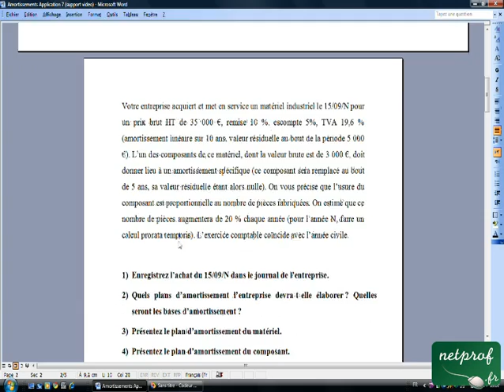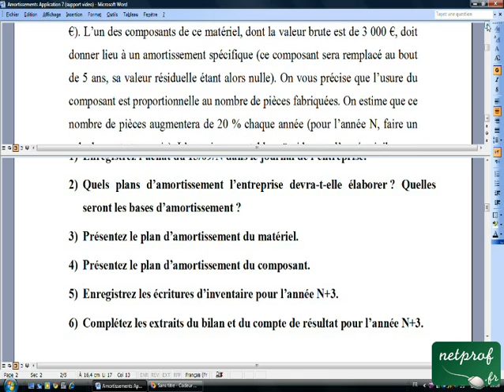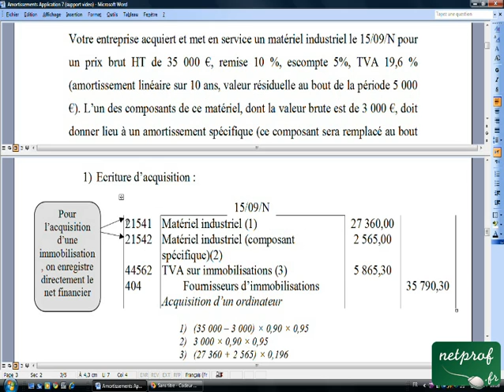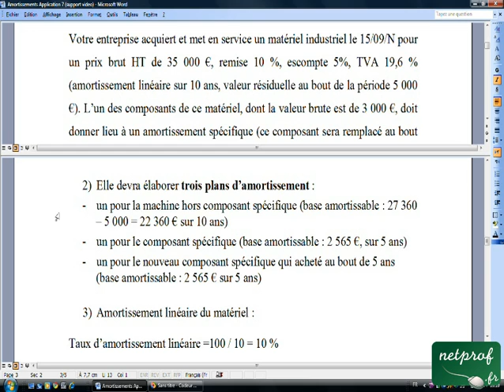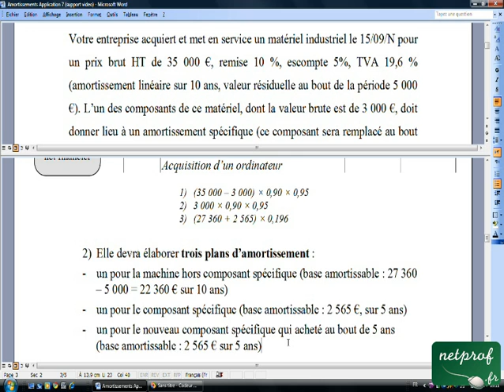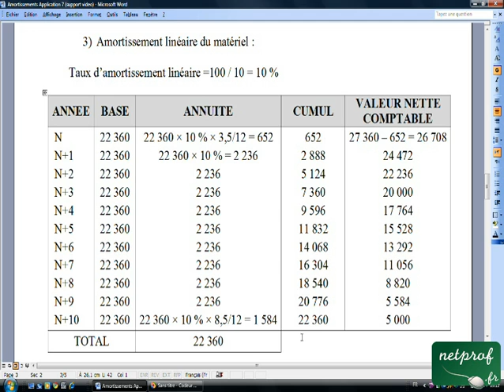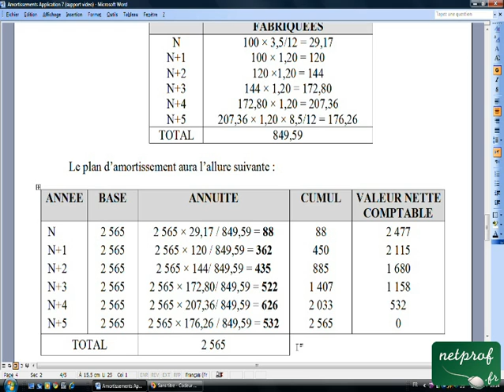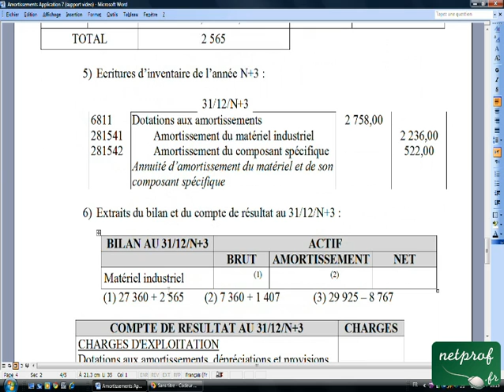18.10 Amortissements Application 7